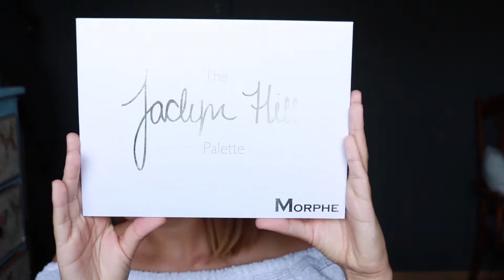MORPHEXJACLYNHILL PALLET | BRONZE SUMMER EYE LOOK!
Eyes:
MorphexJaclynHill palette
Mascara:
Maybelline Colossal Big Shot mascara
Lashes:
Salon Perfect Go Glam Multi Pack
Eyeliner:
NYX Extreme shine eyeliner in Gun metal
Lash Glue:
KISS Strip Lash Adhesive (clear)
Brows:
ABH Dipbrow (Ebony)
ABH Brow Pencil (Dark Brown)
Face:
Foundation:
Wet n' Wild Photofocus foundation (Golden Beige)
Concealer:
Maybelline Fit Me concealer (Light)
Tarte Shape tape concealer (Fair Beige)
Powder:
Cody Airspun (Translucent)
Maybelline Fit Me Matte & Poreless
Bronzer:
Wet n' Wild Coloricon (Bikini Contest)
Physicians Formula Butter Bronzer
Blush:
MAC (Warm Soul)
Highlighter:
ABH Glow Kit Sun dipped (Summer & Moonstone)
Setting Spray: